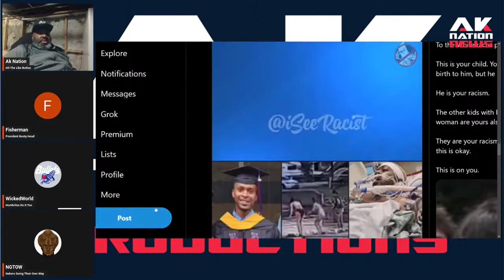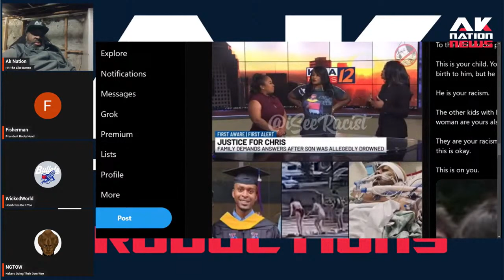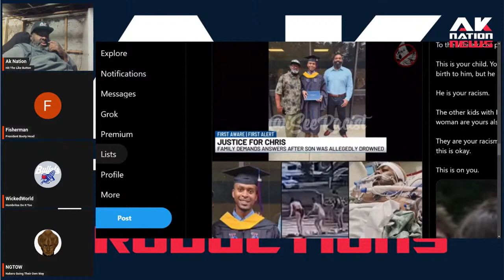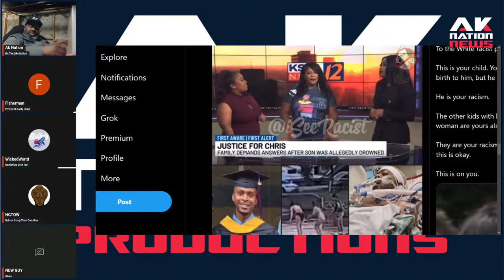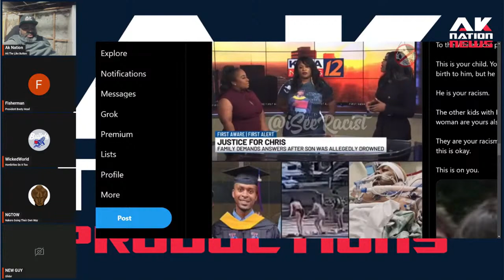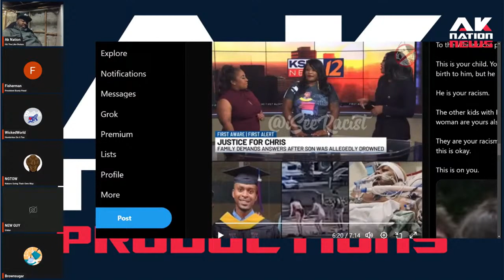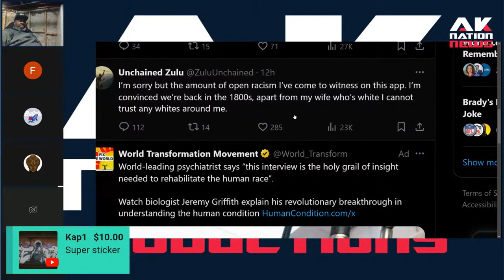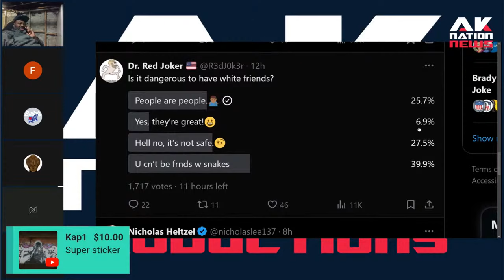A Black med student was pushed into lake by a white woman who knew he couldn't swim is brain dead.